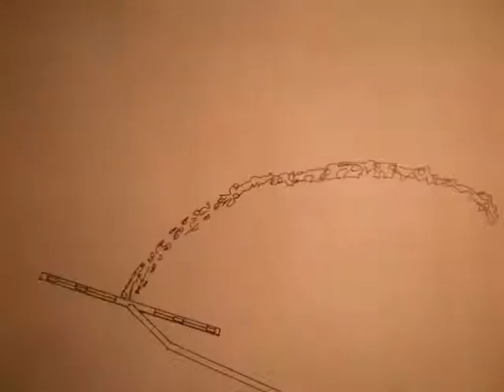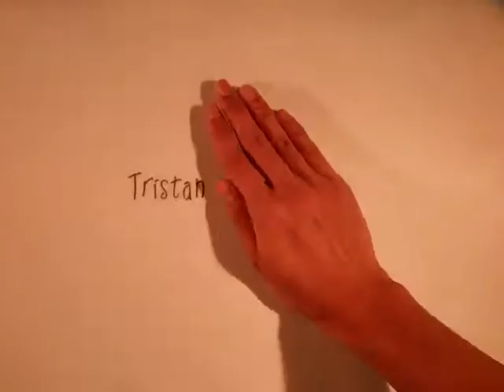Swing Animation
Animation i had to make for uni.